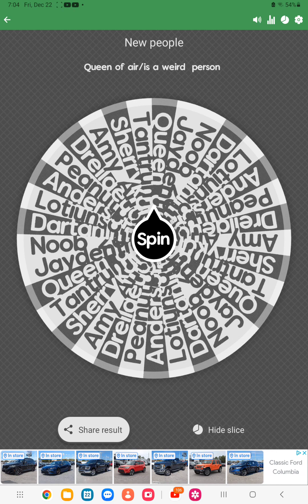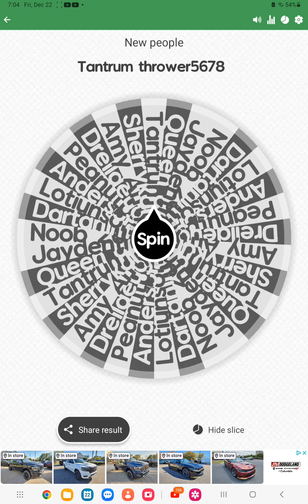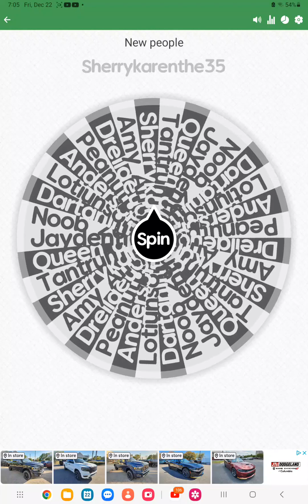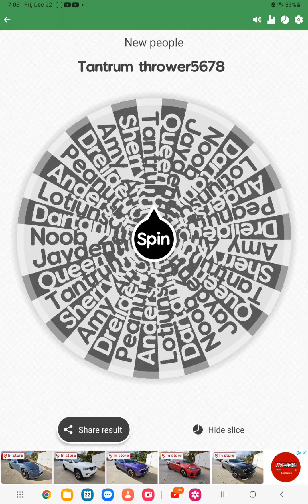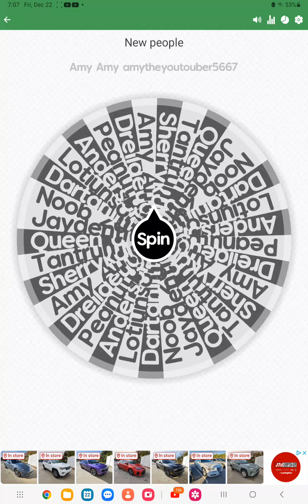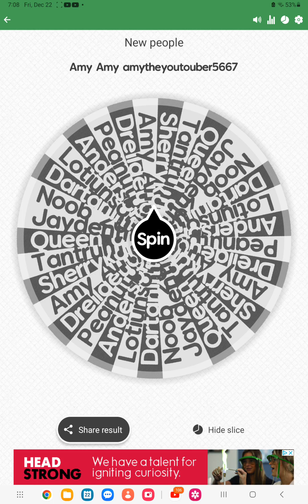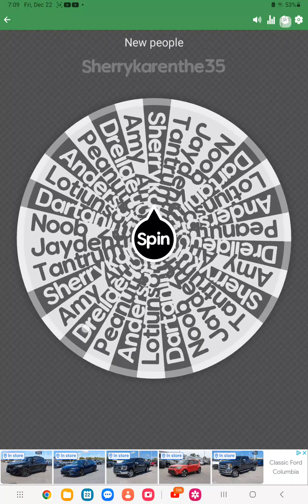time to spin the wheel of weird ########